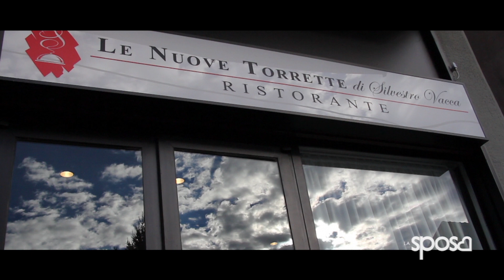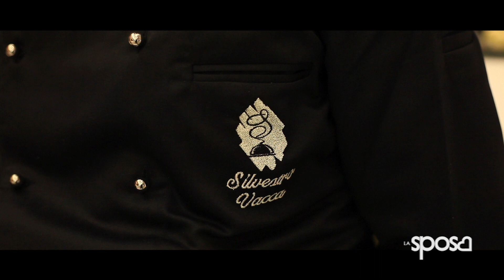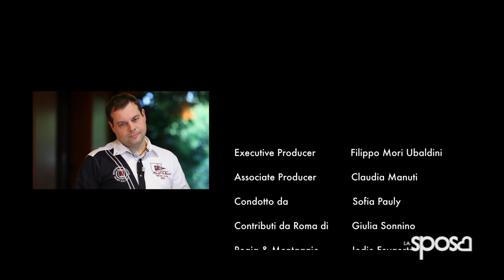NonSoloWedding - Pt. 5